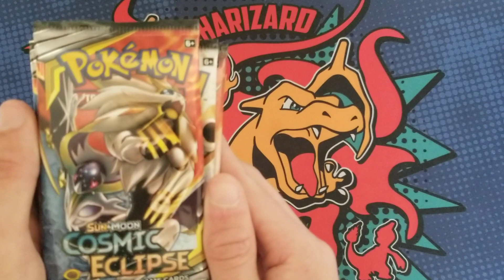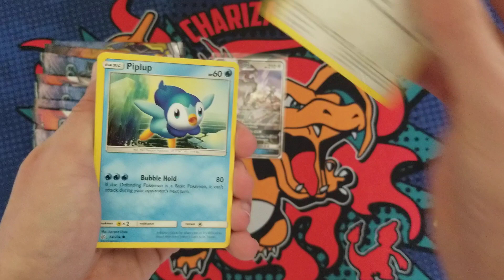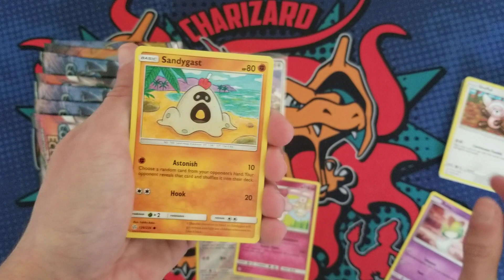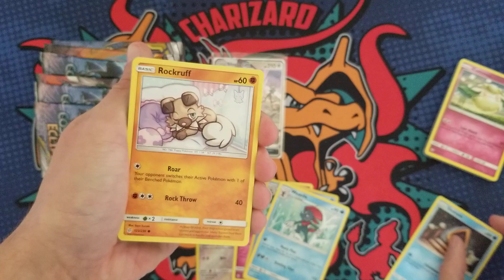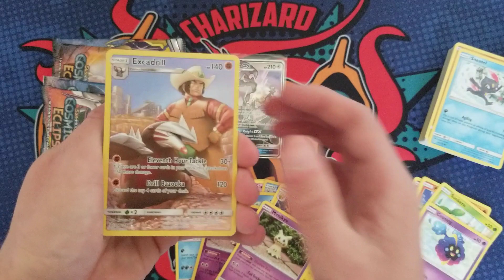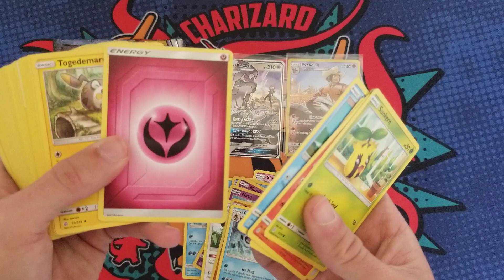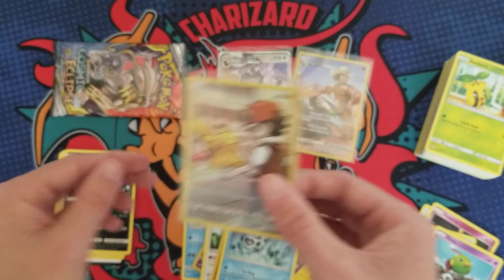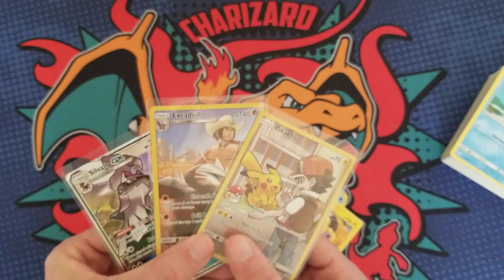Cosmic Eclipse REPRINT!? Is The Pokemon Card Hype Dying?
today im ripping some cosmic eclipse pokemon booster packs and talking about the regression in the pokemon card market that ive noticed these past few days